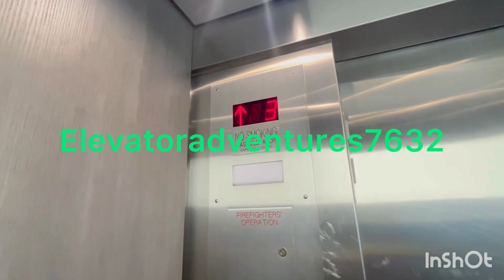Brand new epic* Abell elevators @ Menards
I happened to add the 2nd elevator and made it a little different than the original one! These are truely epic Abell elevators and one of my other favorite elevators from Menards!

Shoutout to @stateciteescalators4222